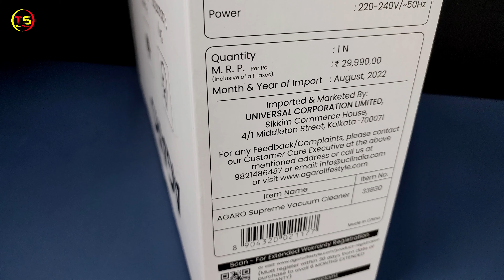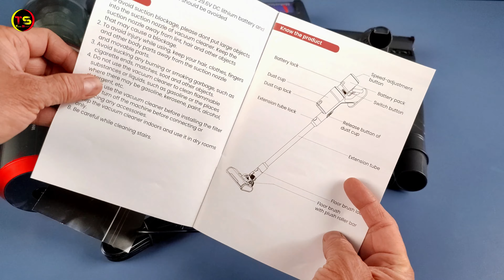Best 2 In 1 Cordless Vacuum Cleaner | AGARO Supreme Cordless Stick Vacuum Cleaner | Unboxing Review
If you're interested in purchasing the AGARO Supreme Cordless Stick Vacuum Cleaner, you can find it at the following Buy
2 In 1 Cordless Vacuum Cleaner | AGARO Supreme Cordless Stick Vacuum Cleaner
In this video, I am unboxing and reviewing the AGARO Supreme Cordless Stick Vacuum Cleaner, which is considered the best 2-in-1 cordless vacuum cleaner in India. This vacuum cleaner comes with a rechargeable 2000 mAh battery and three adjustable suction modes (Low/Medium/High), providing powerful suction for up to 60 minutes in the lowest mode, 20 minutes in the medium suction mode, and 8 minutes in the highest suction mode. The motorized multi-floor rolling brush is effective in removing dry embedded dust, pet hair, or food crumbs from both hard floors and carpets. This 2-in-1 vacuum cleaner can be easily converted from a simple handheld to a stick vacuum cleaner, making it suitable for a wide range of cleaning purposes.
THINGS YOU NEED TO KNOW
TECHNO SHYAM SOCIAL
My GADGETS ( Mic, Camera Etc.):
best cordless vacuum cleaner 2023
2 in 1 cordless vacuum cleaner